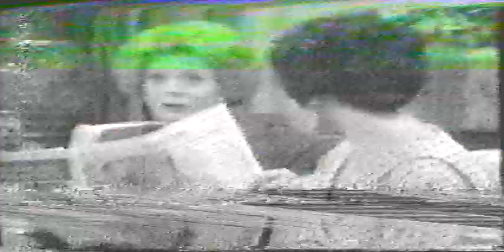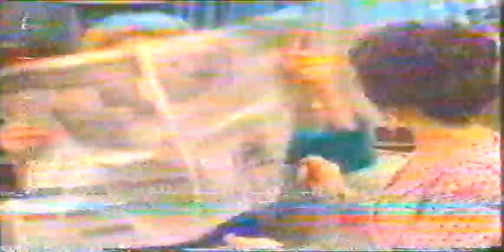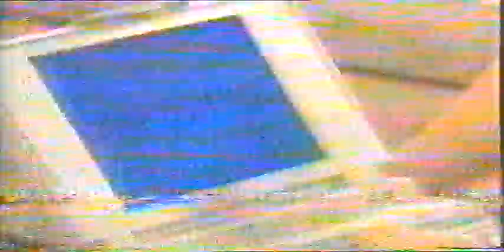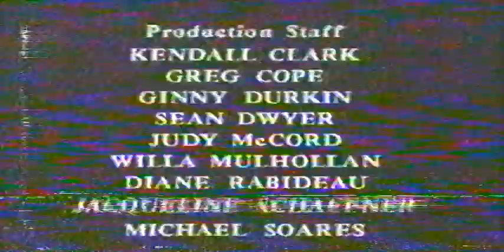powers that be 2